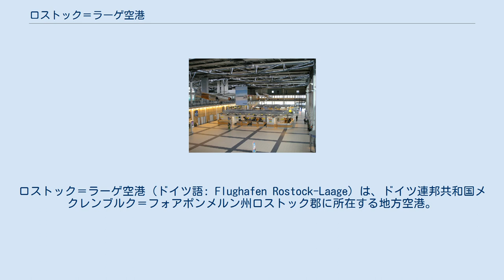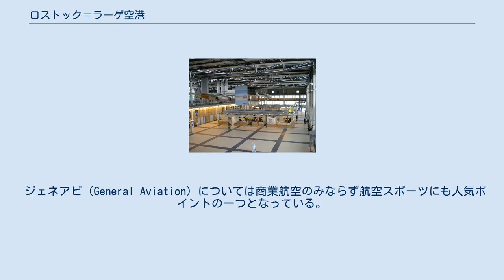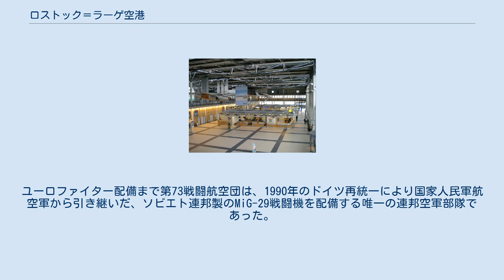ロストック＝ラーゲ空港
メクレンブルク＝フォアポンメルンの交通
メクレンブルク＝フォアポンメルンの建築物
ロストック＝ラーゲ空港（ドイツ語: Flughafen Rostock-Laage）は、ドイツ連邦共和国メクレンブルク＝フォアポンメルン州ロストック郡に所在する地方空港。
空港敷地はラーゲ町のクロンスカンプ地区とヴァイテンドルフ地区にまたがっており、民間航空とドイツ連邦軍が共用している。
空港の運営についてはロストック＝ラーゲ＝ギュストロー空港GmbHが担当している。
 ロストック空港の歴史は20世紀初頭にまで遡れる。
第一次世界大戦前に高砂丘地帯（de:Hohe Düne）に水上機用発着水面と滑走路を備えた複合施設が建設された。
第一次世界大戦中はドイツ帝国軍が使用したが、戦後は民間利用が始まり、水上税関を備える地方空港として発展する。
また、空港はドイツ・パイロット学校の機能を持つと宣言され、その後のパイロット訓練に重要な役割を担った。
さらにエルンスト・ハインケル航空機製造会社は飛行場に面した最初の業務拠点を開設した。
1930年代にはドイツ国防軍や軍需産業によって再び軍事利用され第二次世界大戦終結まで継続する。
1935年以来ロストック空港の付近には、ハインケル航空機製造会社とアラド航空機製造工場はグロース・クラインとマリーエンエーエに業務用飛行場を保有する。
 1945年4月の戦争終結前にルフトハンザドイツ航空は、スカンジナビアへ最後の定期便を離陸させた。
第二次世界大戦後は飛行場にあった航空機工場は解体される。
これによりロストック市には空港が無くなる。
1950年代からロストック市東部に新空港の建設計画が始まるが実現は困難であった。
 1984年に国家人民軍ラーゲ軍用飛行場として再開される。
ここには第77戦闘爆撃航空団と第28海軍航空団が駐留し、国家人民軍空軍が、東西再統一後は連邦空軍が管理した。
1992年から民間航空の利用が始まる事になり、これにより同年1月に共同使用契約が締結され軍専用飛行場から官民共用の空港となる。
新たに設立されたロストック＝ラーゲ＝ギュストロー空港会社は第1旅客ターミナルの建設を開始し航空事業に必要な施設の整備に取り掛かった。
また、民間空港としての名称であるロストック＝ラーゲ空港が与えられる。
 当初は航空輸送業務については国内定期便が中心であった為、空港は休日利用で繁盛する。
将来の利用客増大に備えて、2つのボーディング・ブリッジを含む新旅客ターミナル「ハンス・ヨアヒム・フォン・パプスト・オハイン」（最大300,000人の乗客を収容）が2005年9月9日に開設される。
ターミナルにはメクレンブルク＝フォアポンメルン州における飛行機の歴史を伝えるべくハインケル He178（世界初のジェット機）のレプリカが展示されている。
 2007年1月には空港連絡道が新たに開通した。
これにより自動車で空港を訪れる際にはヴァイテンドルフを通過する必要が無くなった。
 オストゼー・ツァイトゥンクによれば旅客数が増加しているにもかかわらず、自治体は年間600,000ユーロの赤字を出しているとされる。
 滑走路の南側に一般客用ターミナルのほか、貨物地区、管理地区、メクレンブルク＝フォアポンメルン州警察ヘリコプター隊などが広大な施設に組み込まれている。
民間航空については定期便のほか、チャーター便の発着に提供されている。
 チャーター便については年間旅客数が増加している空港の一つでもある。
2005年には約178,000人であったのが2009年には約152,000人となっている。
2009年夏にはブルガリアン・エア・チャーターがブルガリアの地方都市ブルガスとヴァルナに毎週其々の個別状況でチャーター便が発着している。
また、エア・ベルリンはロドス島に週1回、パルマ・デ・マヨルカに週3回の頻度で発着している。
スカイ・エアラインズ（週2回）とサンエクスプレス（週1回）はトルコ共和国のアンタルヤへの便を就航させている。
2009年3月にはイズミル行も就航する。
チュニジアのヌーベルエアは1年間だけロストックから観光地であるモナスティルにチャーター便を就航させていた。
2010年夏からヘルヴェティック・エアウェイズは週2回の運行でチューリッヒとバルト海方面にチャーター便を就航する予定。
 定期便については2008年5月にジャーマンウイングスがケルン行の国内線を就航させる。
この路線については週4回の往復からなって...